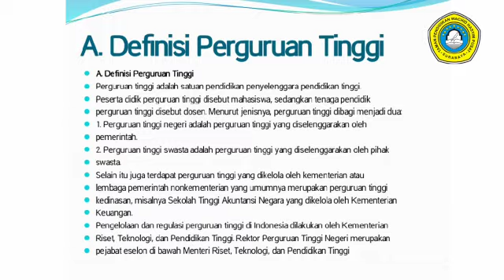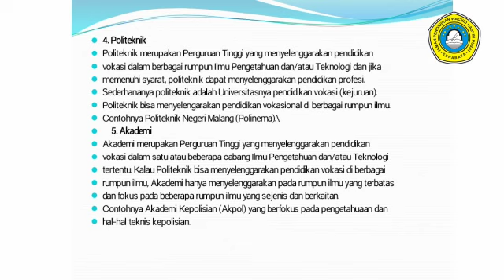Bimbingan Konseling AKL Kelas XII-Pertemuan ke-2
Bimbingan Konseling AKL Kelas XII
Materi : Mengenal Perguruan Tinggi
Oleh Suliha Kamil,S.Psi